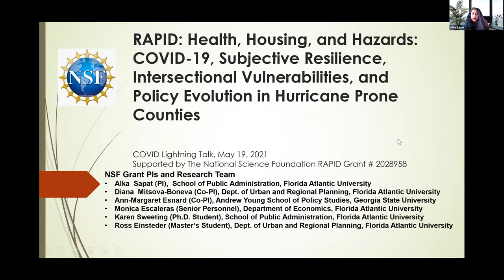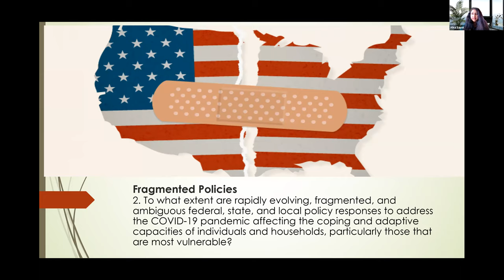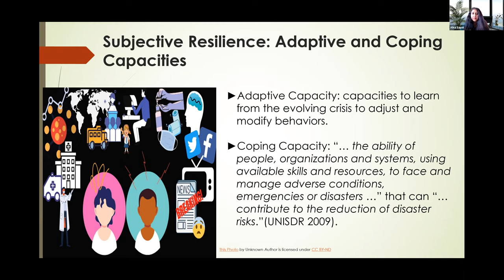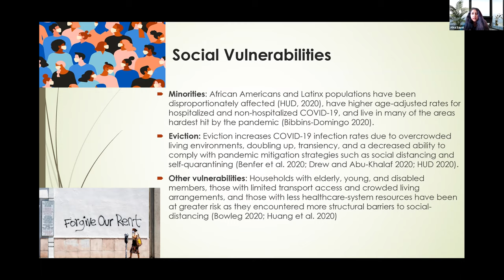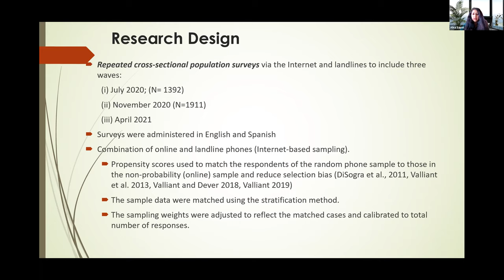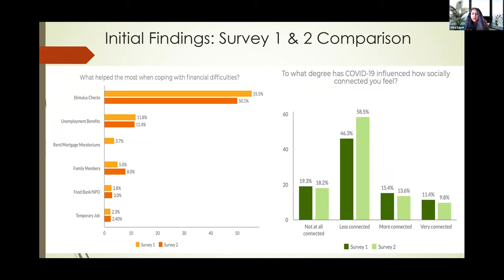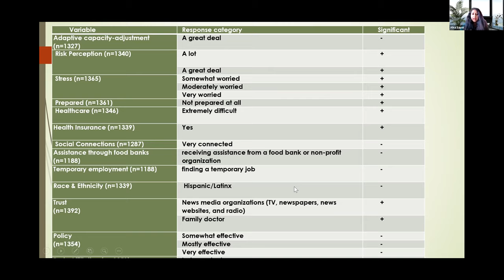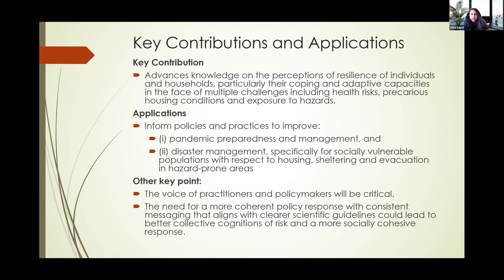COVID-19 Research Lightning Talk: Alka Sapat, Florida Atlantic University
Alka Sapat, Florida Atlantic University: Health, Housing, and Hazards: COVID-19, Subjective Resilience, Vulnerabilities, and Policy Evolution in Hurricane Prone Counties. Funded by NSF Social, Behavioral and Economic Sciences / Division of Social and Economic Sciences.

👩‍🏫 Learn more about this Presentation and read English, Spanish, or French-language documentation